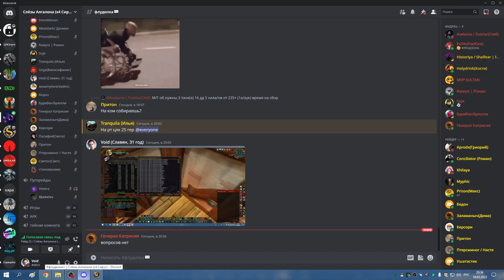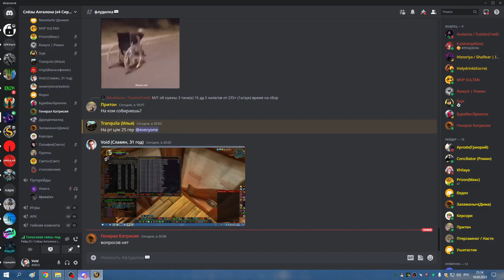1я часть ЦЛК 25гер по кд СОВА ППАЛ МИШКА 18 03 23